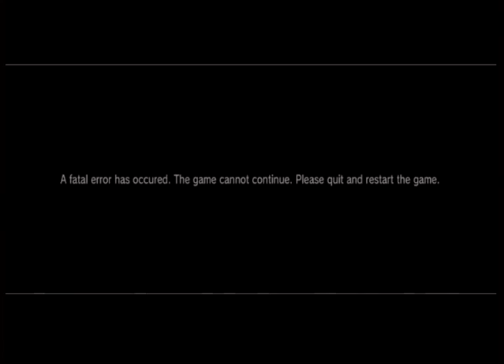20160305T2119Z - Dust 514 - PS3 fail - How big is that guy's clip?!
badump, badump, badump, badump, badump